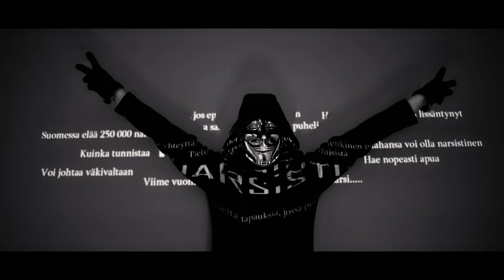SUPERR - Narsisti | [BL®] (Virallinen musiikkivideo)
SUPERR on uusi kotimainen popbändi, joka yhdistää tyylikkäästi tämän päivän konesaundit, kansainvälisen klubimaailman vivahteet, indie-vaikutteiset kitarat, tarinat sekä viileän yleismeiningin. Bändin tietä ovat avanneet Mitä mä teen (EP), Et tiedä kuinka kaipaan (mikseineen) ja Missä sä oot. Uutuus Narsisti on nimensä mukaisesti tarina ”virheettömästä” ihmistyypistä. Yhtyeen nousujohteista matkaa kuljettaa soundilliset esikuvat: New Order, Depeche Mode, The Cure…